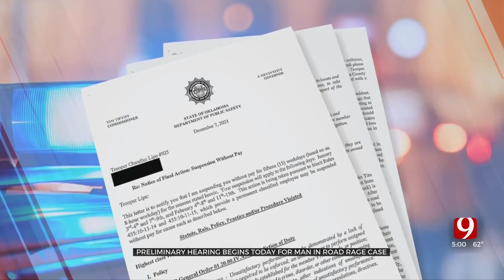Trooper Suspended, Alleged Road Rage Driver Pleads Not Guilty In Summer 2021 Collision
Steven Coughran, 40, pleaded not guilty to child neglect and assault and battery with a dangerous weapon in district court.